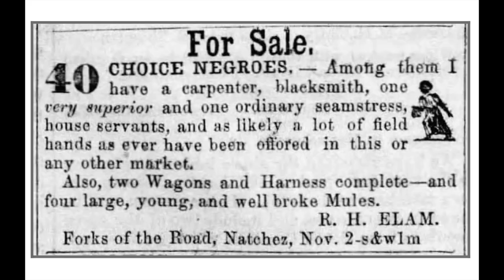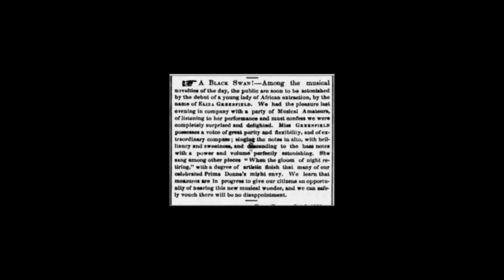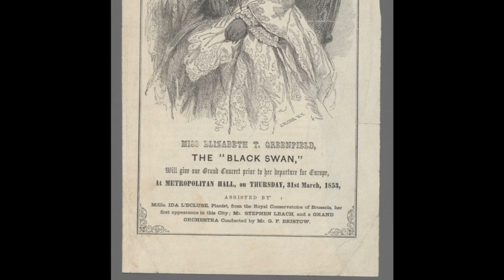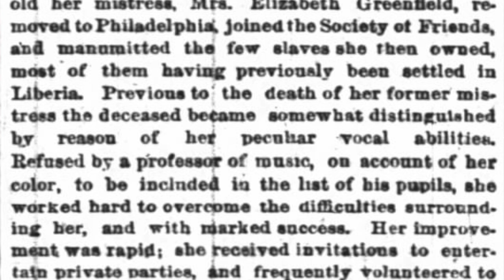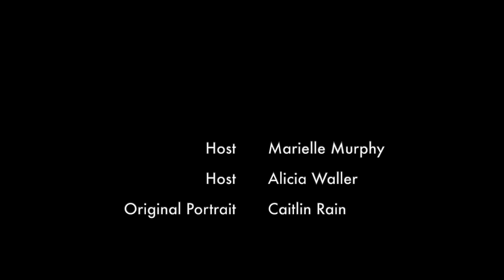Elizabeth Taylor Greenfield | Sopranos W/O Borders (Ep. 11)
Elizabeth Taylor Greenfield, otherwise known as the Black Swan, was a true maverick of her time. It can be argued that her unprecedented success served as a catalyst for all singers of color who followed. The soprano was born enslaved, subsequently emancipated, and pursued music as a means of survival. She was so exceptional that even the barriers of race in the 1800s didn't impede her from touring Europe and achieving international accolades for her performances.

A contemporary of Jenny Lind, aka the Swedish Nightingale, Taylor Greenfield cemented her name as a worthy artist of her time, and at any point in history. Although there are sadly no recordings of her work, her legacy lives on in every single Black artist who steps on the stages of today.

Written and narrated by Alicia Waller and Marielle Murphy.
Original artwork by Caitlin Rain.

This video includes music from the following pieces:

00:00 - “On My Journey Now” (Spiritual), performed by Ruby Elzy, Soprano (1940)
00:56 - Hungarian Rhapsodie, No. 2 (Franz Liszt), Music by Nesrality from Pixabay
01:35 - Viola da Gamba Sonata No. 1 in G Major, BWV 1027: II. Allegro (J.S. Bach), Music by Nesrality from Pixabay
02:39 - “Ah lo so” from Die Zauberflöte (W.A. Mozart), performed by Ruby Elzy, Soprano (1940)